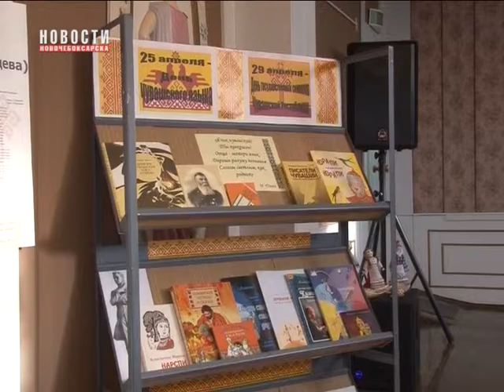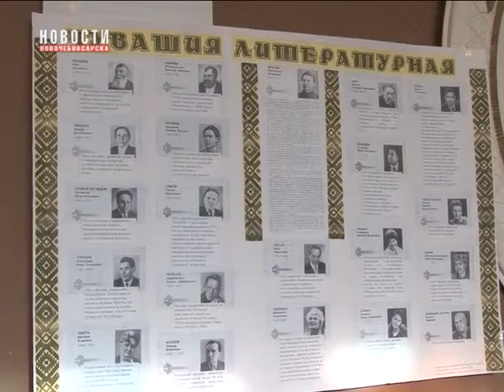В Детской школе искусств прошло мероприятие "Любимый Чувашский край"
25 апреля отмечался день чувашского языка, а 29 апреля - день Государственной символики Чувашской Республики. В рамках этих дат ежегодно проводится неделя чувашского языка. В Детской школе искусств прошло мероприятие, приуроченное этой неделе.